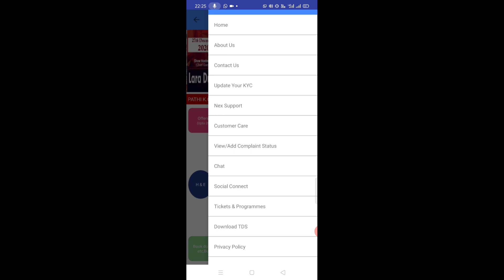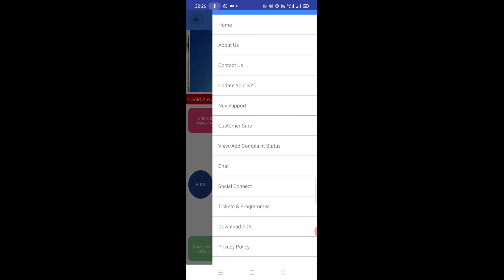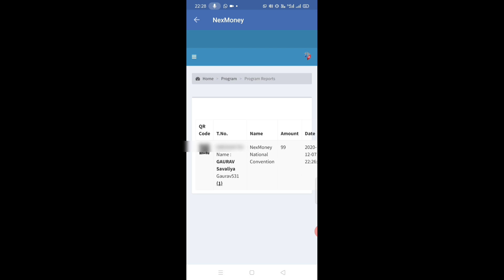Nexmoney National Convention On 11th December 2020 | 5000 Leaders 7th Anniversary Special Webinar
Nexmoney National Convention On
11th December 2020.
5000 Leaders 7th Anniversary Special Webinar.
In Presence Of Our Respected
CMD Mr. Abhishek Kumar Burman Sir.
For More Queries On :-
How to book my seat?
How to join National Convention?
From where I can buy my ticket?
How to add money to buy ticket?
How to attend CMD Sir webinar?